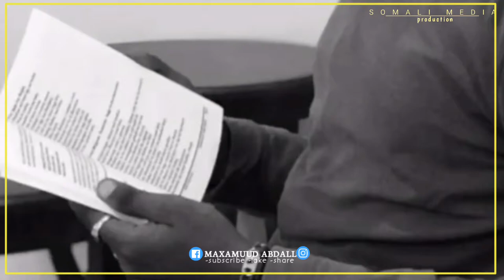KASGAABNIDU WAA HABAASKA|abwaan laab saalax|prepared somali media production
Kasgaabnidu waa habaaska waxaa diyaariyay [SOMALI MEDIA PRODUCTION] Waa maanso abwaan laab saalax. lasoco qaybaha xiga...